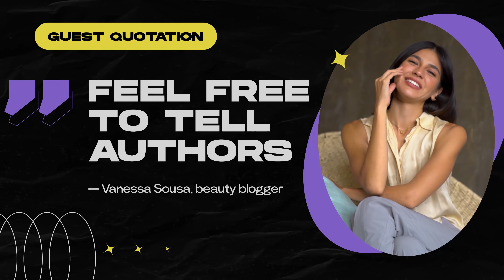After Effects Template: Podcast Opener + Free Font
Color control
4K
Fast render
100 % After Effects